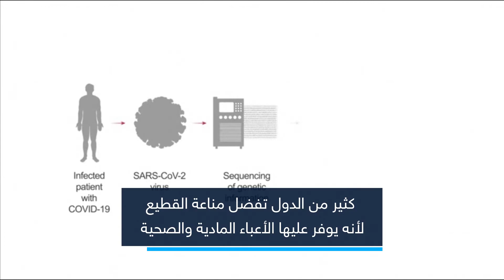مناعة القطيع مصطلح أصبح متداولاً في السنة الأخيرة 2020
أخبار الآن | دبي - الإمارات العربية المتحدة (خاص)
في مقابلة خاصة مع أخبار الآن أكدت الدكتورة رشا العاني أخصائية طب الأسرة إن مناعة القطيع أطلق لأنه عندما يتفشى وباء معين يكون من الأسهل والأفضل أن يصاب جميع الناس ويحصلوا على الأجسام المضادة الطبيعية..